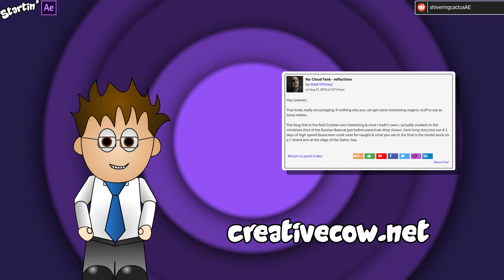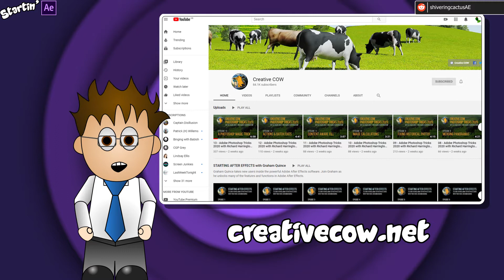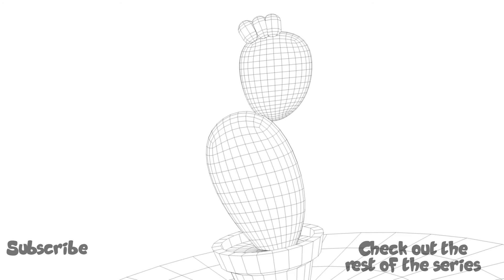Channel Announcement - Getting Started with Adobe After Effects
Sorry, this isn't a new tutorial - instead this video is here to tell you about a major collaboration between myself and CreativeCOW.net.   I''ve created 4 hours worth of free tutorials detailing loads of different aspects of After Effects.